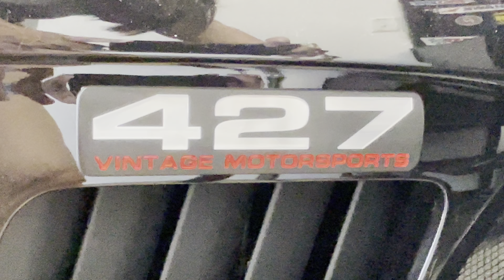Thunder.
Engine and Exhaust sound